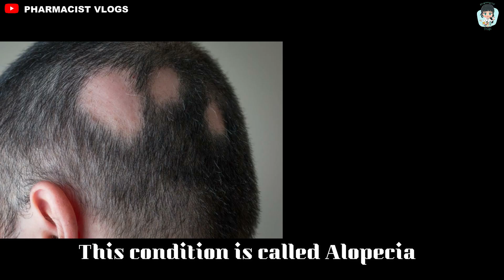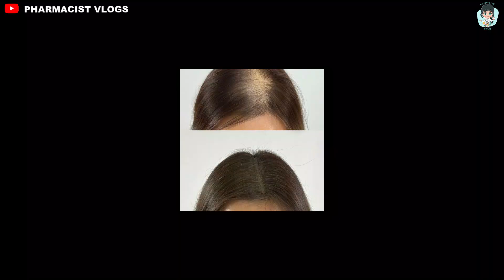Hair Loss Treatment | Hair fall solution with Minoxidil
In this video, I am sharing information related how to treat hair loss with the help of Minoxidil Topical Solution. You are just one step away from Hair Fall with the help of Minoxidil Topical Solution.

hair loss solution for men
hair loss solution at home
hair loss solution for female
hair loss solution hair fall treatment 7 days challenge
hair loss solution hindi
hair loss solution malayalam
hair loss solution in tamil
hair loss solution in telugu
hair loss solution in kannada
hair fall
hair fall oil homemade
hair fall control tips
hair fall reason